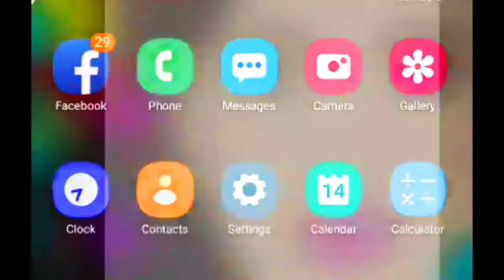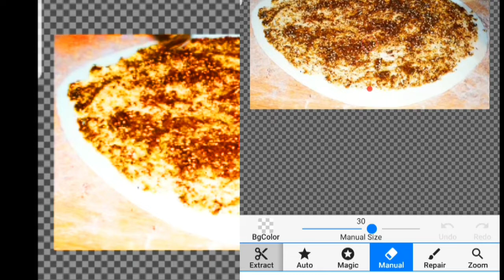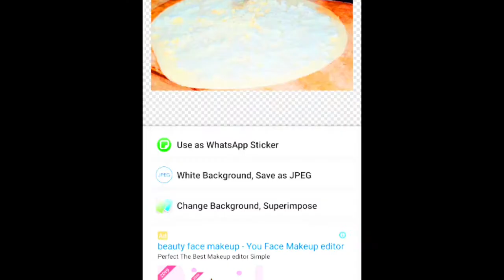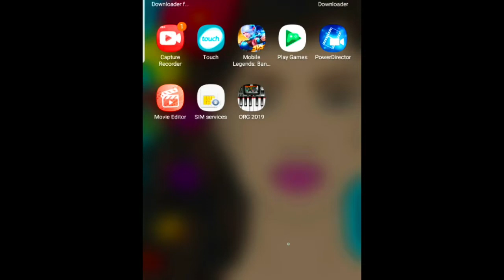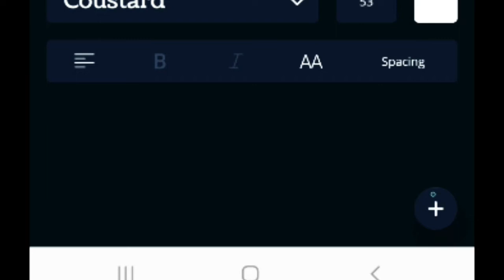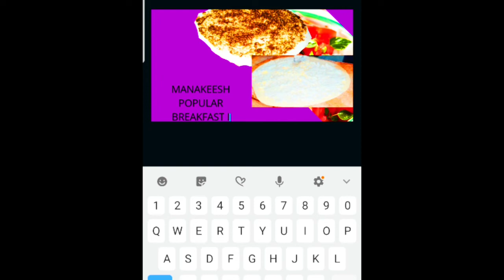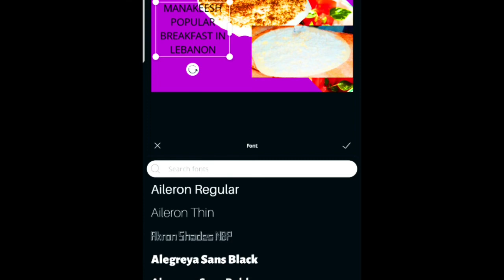HOW TO MAKE A THUMBNAIL ON YOUR YOUTUBE VIDEO